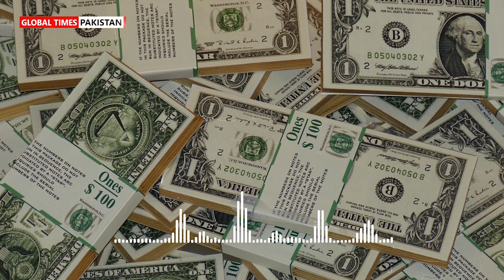Another Big Shock to Dollar | Dollar Rate Today in Pakistan | Economy | News | Global Times Pakistan